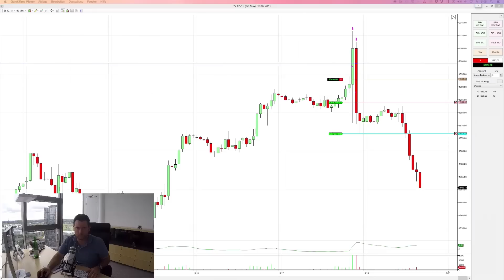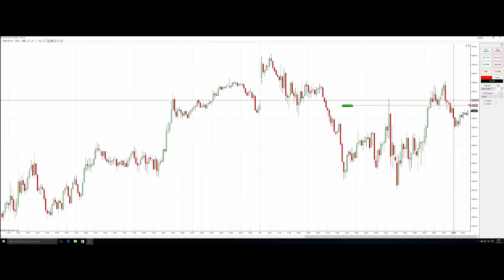Trading Verlust - 87,50€ im DAX verloren und was du draus lernen kannst!